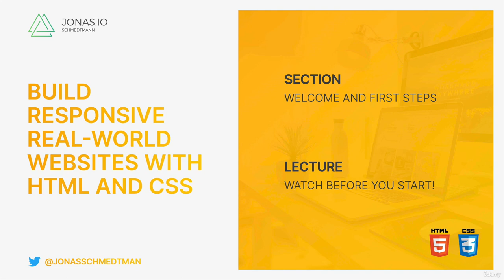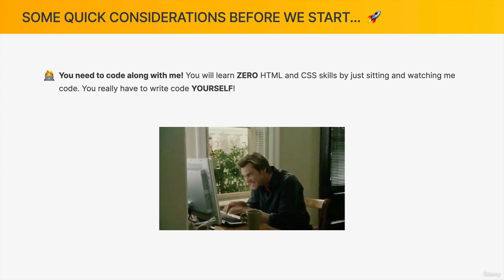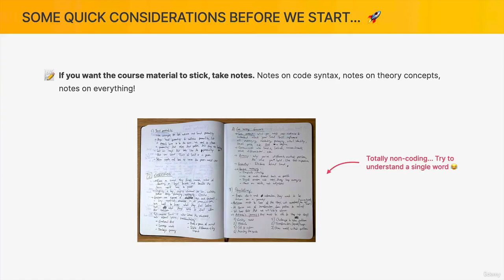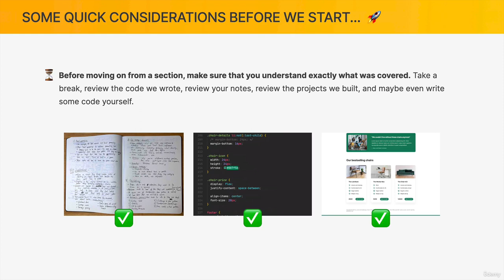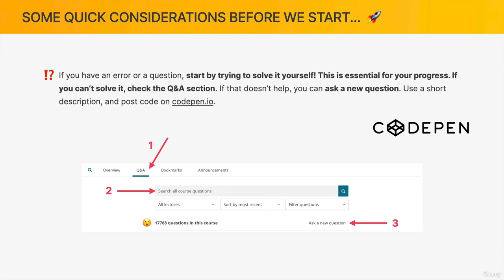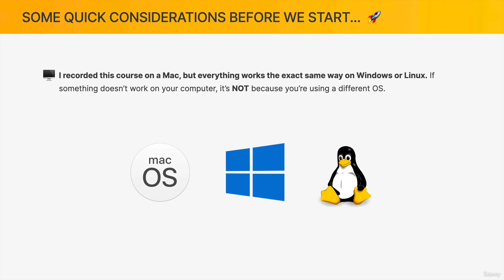Build Responsive Real-World Websites with HTML and CSS - Watch Before You Start! - 006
Build Responsive Real-World Websites with HTML and CSS part 6